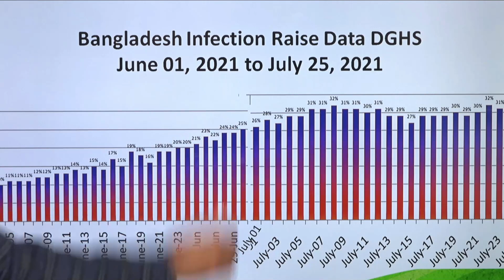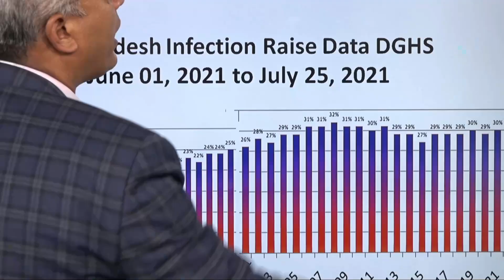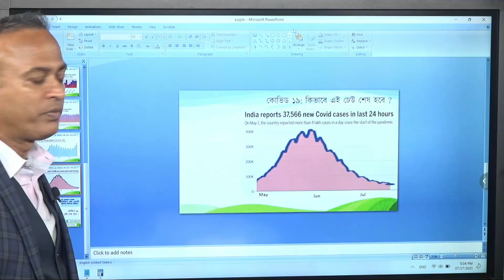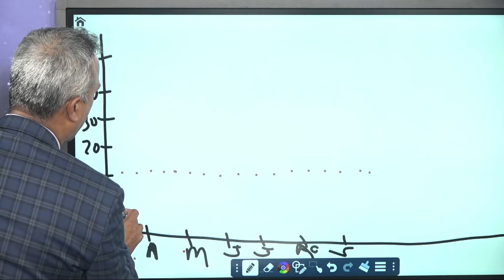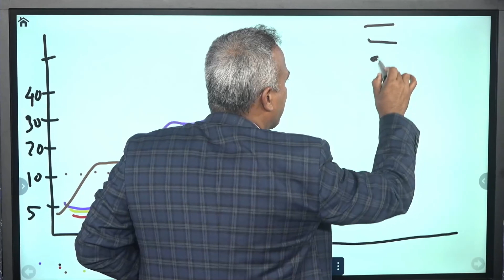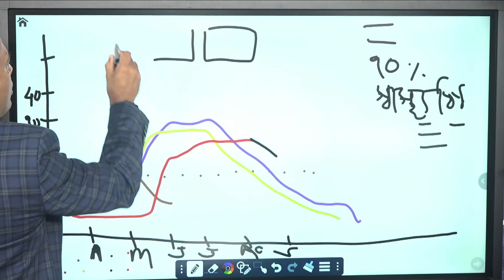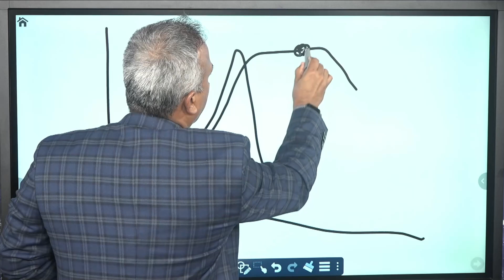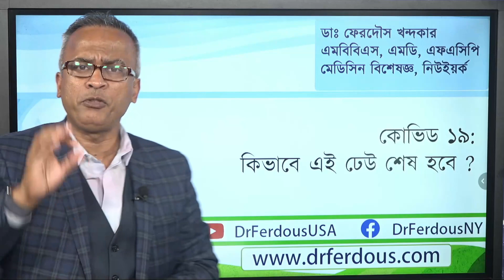কোভিড ১৯: কিভাবে এই ঢেউ শেষ হবে?